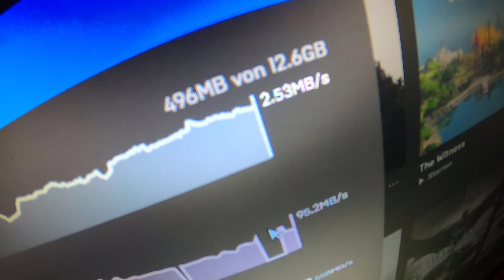BattlePass an ZUSCHAUER verschenken - Daily Vlog #18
BattlePass an ZUSCHAUER verschenken - Nigo Daily Vlog #18

Mein MERCH!

▬▬▬▬ Social Media ▬▬▬▬
►Skype: nico_las_1998
►Discord:    Erfahrt ihr im Stream!
►Ts3: nigo.teamspeak.de                                                                                                         ▬▬▬▬▬▬▬▬▬

🔥 PC Setup:

Ram: 16Gb 3200 MHz
Motherboard: ASUS STRIX Z270F GAMING, Mainboard
Maus: ROCCAT NOVA
Tastatur: ROCCAT ISKU+ (Force FX)
Headset: Turtle Beach Stealth 400
Mikrofon: Auna mic-900b

▬▬▬▬Schlusswort▬▬▬▬▬